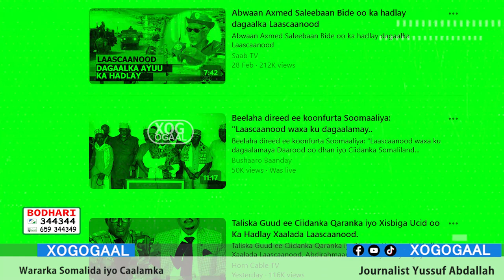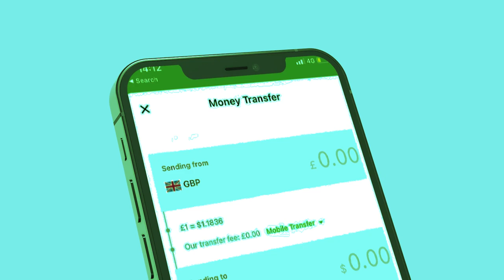Xog Ciidanka Somaliland Oog hala keeno? Qorshihii Garaadada oo Fashilmay? Rajadii Ssc meeday?